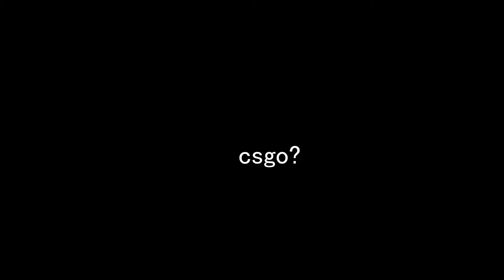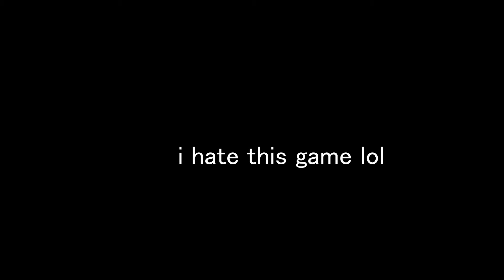A csgo frag movie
lmao imagine playing valorant